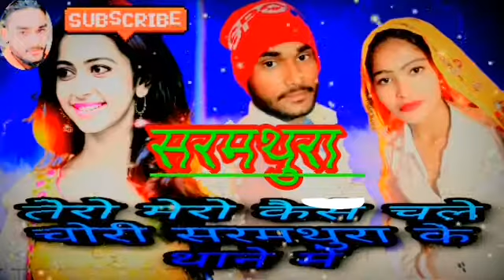सरमथुरा🌷 के थाने में तेरो🙏🙏 मेरो कैसे चलेगा छोरी🙏🙏🙏🙏🙏🙏🙏dancar sunil kashyap